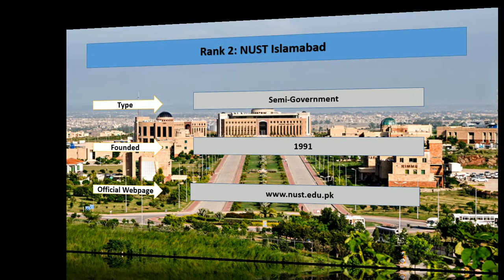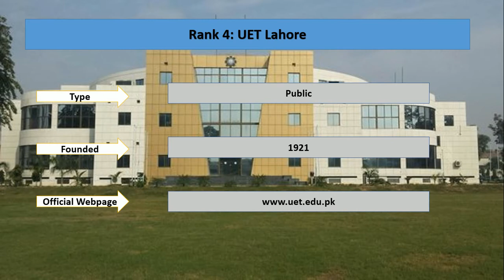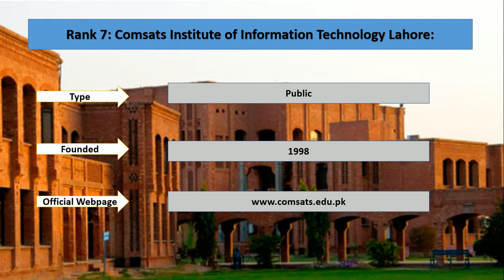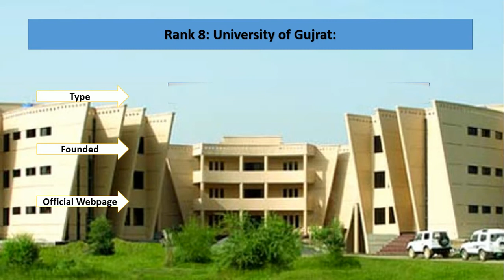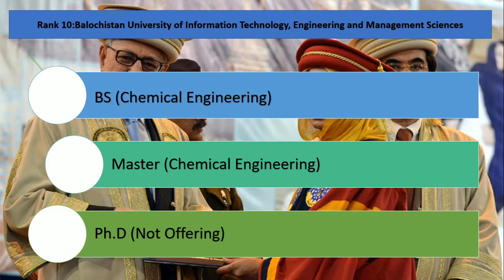Top 10 Chemical Engineering Universities in Pakistan New Ranking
Top 10 Chemical Engineering Universities in Pakistan New Ranking. Chemical Engineering Universities in Pakistan are offering Undergraduate, Graduate and Postgraduate Admissions. Best Chemical Engineering Universities reflects intellectual study of chemicals.